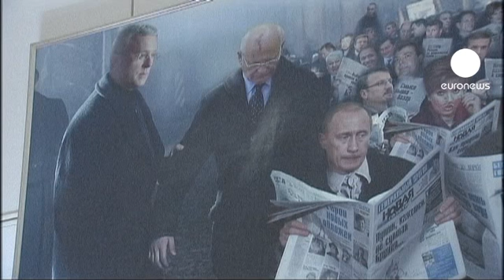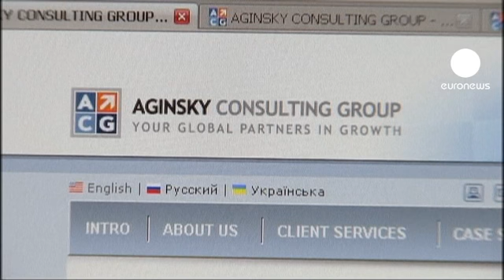معضلة هجرة الأدمغة تؤرق روسيا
تعد هجرة الأدمغة من أهم العقبات التي تعترض محاولات روسيا لتحديث اقتصادها، و رغم أن المشكلة ليست جديدة، إلا أنها باتت تؤرق المسؤولين وصناع القرار في موسكو.

وزارة التعليم الروسية أطلقت مؤخرا برنامجا لمحاولة إعادة أكبر قدر من العلماء و الخبراء، الذين هاجروا، و الحد من هجرة طاقات علمية جديدة من البلاد.